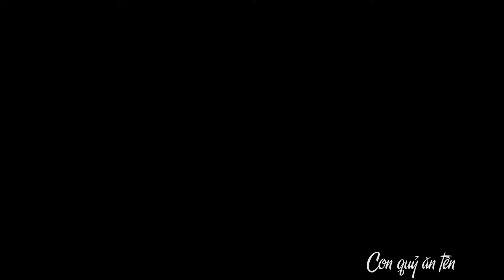Con quỷ ăn tên - Lê Cát Trọng Lý (Ở đây, kia và khắp mọi nơi)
Live show: Ở Đây, kia và khắp mọi nơi
20/08/2016